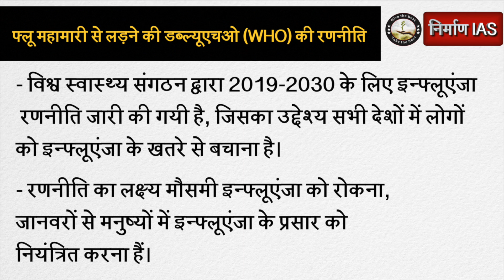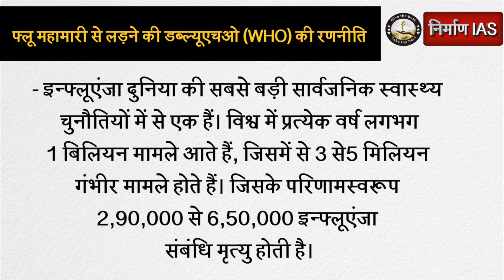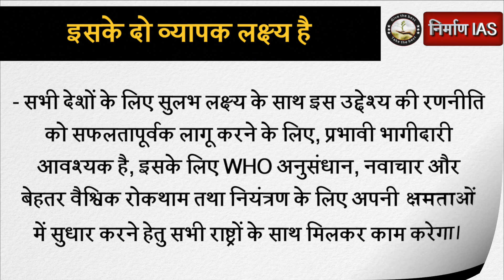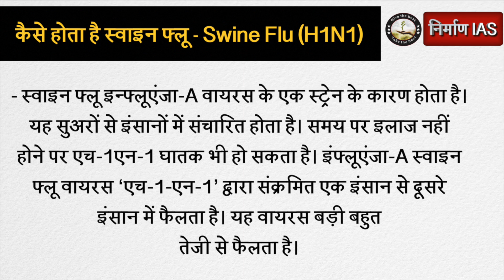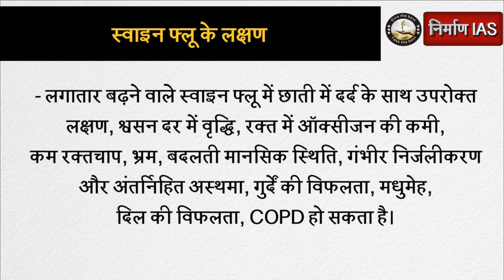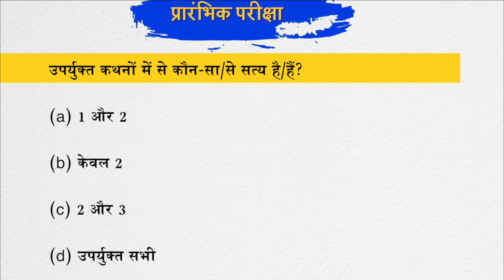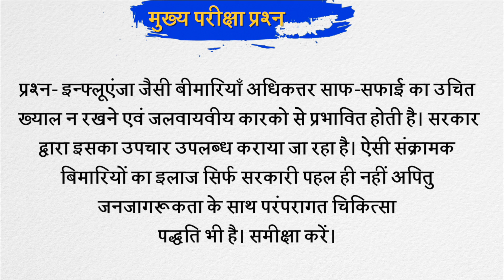फ्लू महामारी से लड़ने की डब्ल्यूएचओ WHO की रणनीति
इस विडियो का PDF लिंक:-